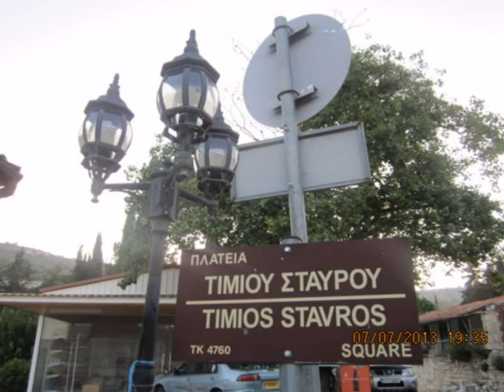panikos prokopiou kou kou ao night ride episkopi tou morounerou 7 7 13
ΚΑΝΕΙΣ ΔΕΝ ΕΙΝΑΙ ΚΑΝΕΝΟΣ-Μ. ΔΗΜΑΚΗΣ
ΑΠΑΓΟΡΕΥΜΕΝΟ-ΓΙΩΡΓΟΣ ΤΣΑΛΙΚΗΣ